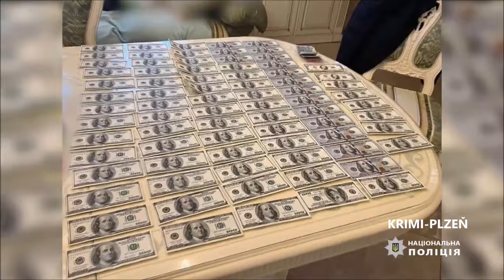Česko - ukrajinský gang obral stovky lidí o dvě stě milionů korun, nebyli jste mezi oběťmi i vy?